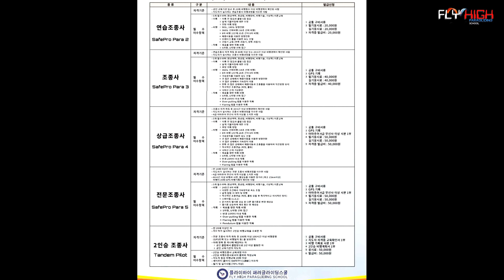브라이언 지상교육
외국인전문 패러글라이딩교육
체험비행 및 교육문의